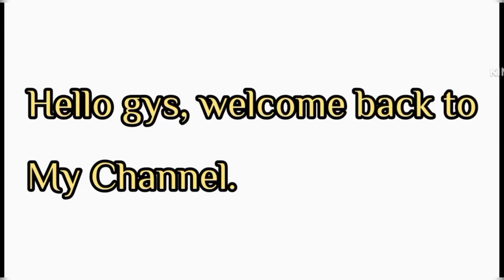ईशान को हो गया है सवी से प्यार❤️🥀🥵😱| IShaAn Fall Love with Savi💘🤫shaktiarora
ईशान को हो गया है सवी से प्यार❤️🥀🥵😱| IShaAn Fall Love with Savi💘🤫shaktiarora bhavikasharma ghkkpmईशान को हो गया है सवी से प्यार❤️🥀🥵😱| IShaAn Fall Love with Savi💘🤫shaktiarora

This Video is Made For Entertainment & Promotional Purpose. It Doesn't Contain Any Copyright. Plzzz Like My Videos & Also Commented.

________disclaimar____